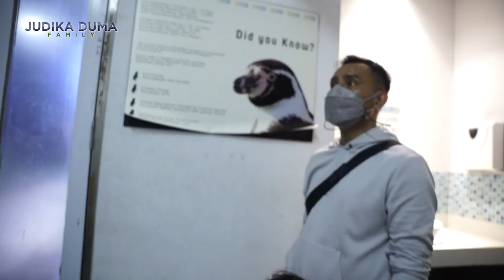JUDEO BERANI BANGET !! NGASIH MAKAN SEMUA BINATANG DI AQUARIUM !!